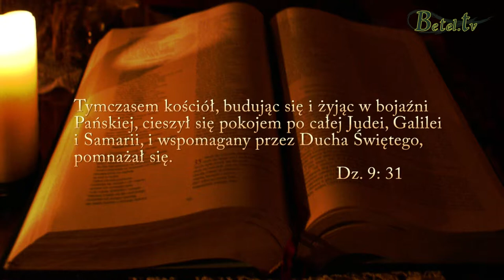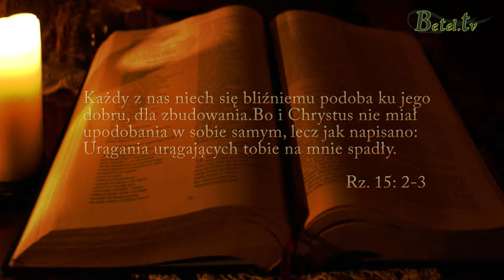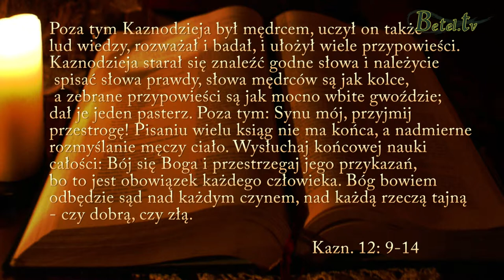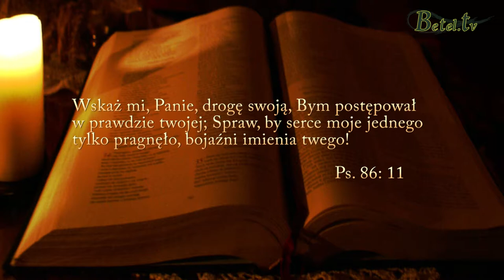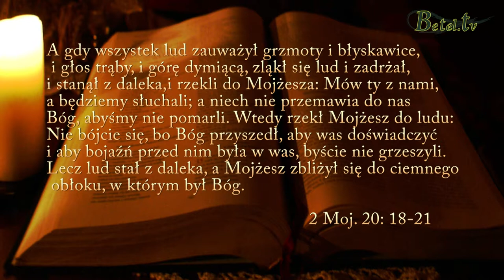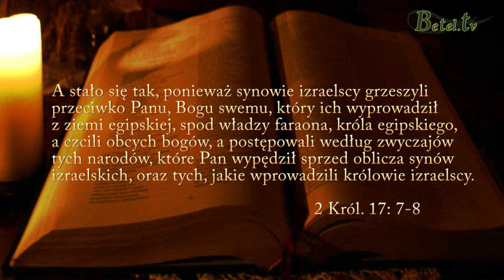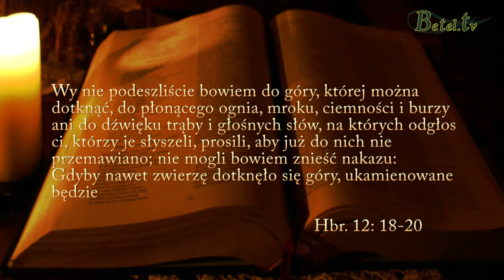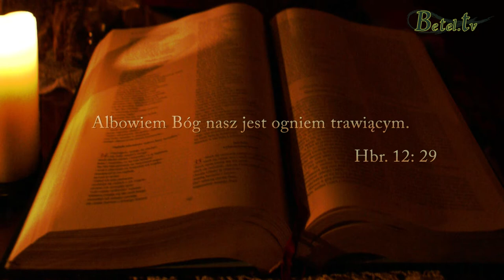14.07.2013 " Bojaźń Boża" Arkadiusz Duchniak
Kontynuacja rozważań o filarach kościoła. Tym razem o bojaźni bożej